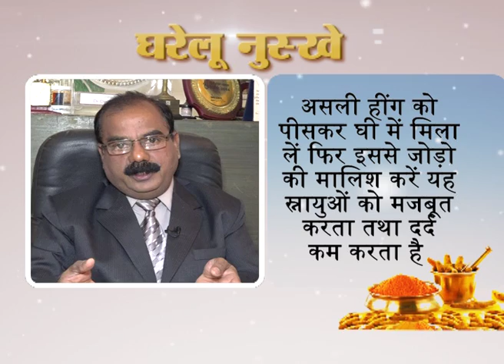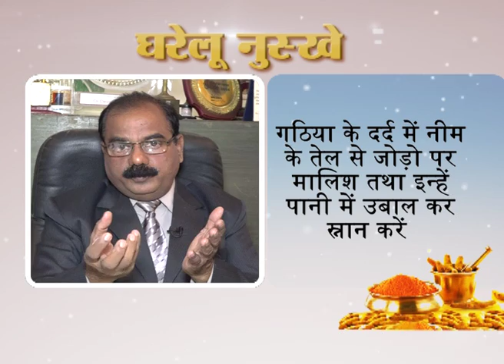Gharelu Nuskhe At Livetoday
Gharelu Nuskhe At Livetoday News Channel